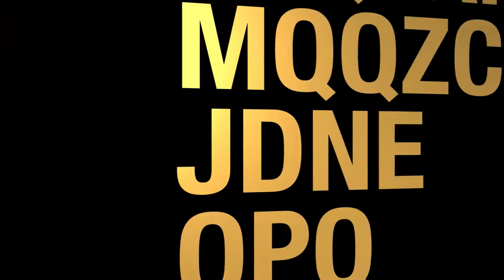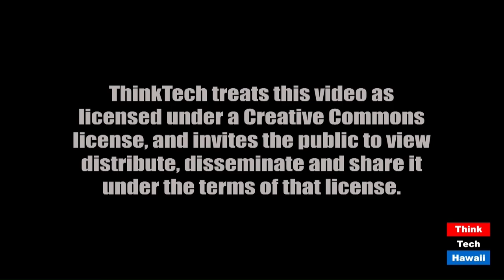Courageous Conversations with Black Men (Crossroads In Learning)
Black Men Speak Out.  The host for this episode is Kecia King.  The guests for this episode are Stephen Hill, Nathaniel Dixon and Howard L. Covington, Sr.

Black men still stand tall and rise above the controversy regarding race and the Coronavirus pandemic. Today, we will share with some of Hawaii's hidden intellectual, insightful, talented, and philanthropic  Black men, who help themselves, their families and others in their communities survive and thrive in this world. Please join this discussion on the many lives they enhance through their supportive endeavors. May we love and honor our Black men who have the power to change the world.